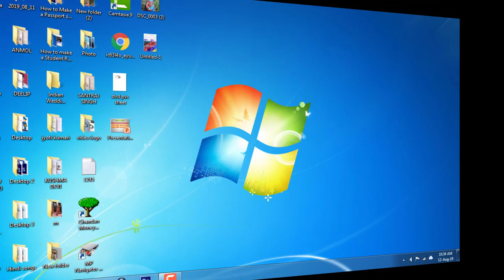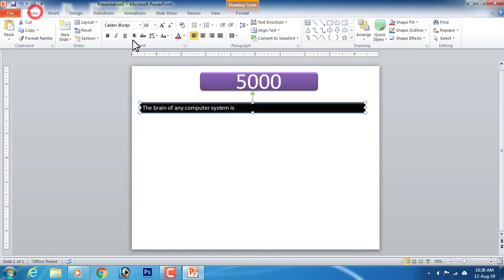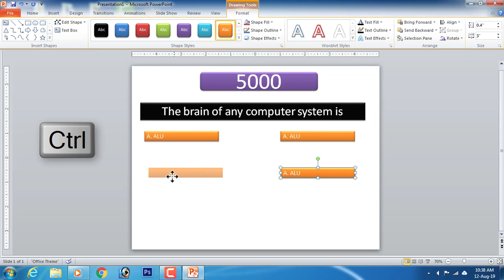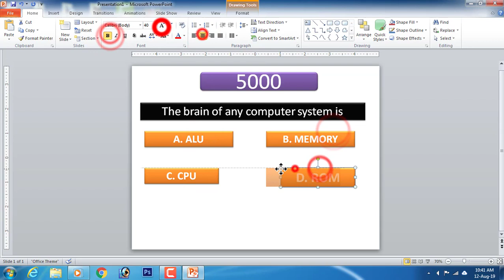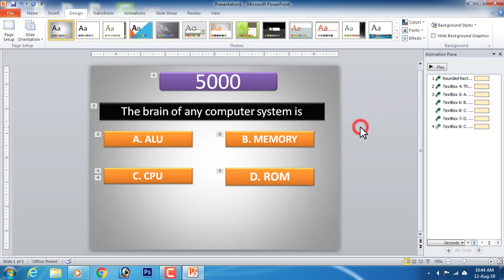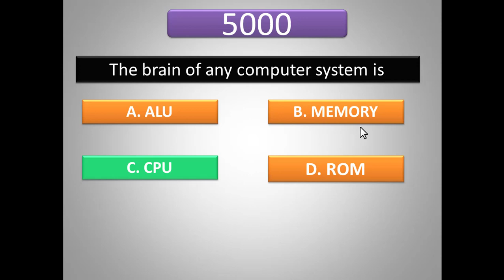how to create a question answer presentation for beginners in PowerPoint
How can you make a game in powerpoint like a KBC game. If the video looks good, do like it. Thanks

My Other Hindi Channels:
Real Tutorial  : ✅